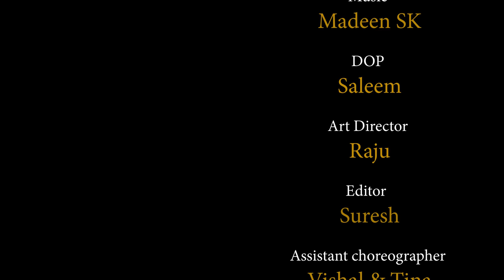Yerra Cheera || Ft. Harika || Sravana Bhargavi || Folk Song || Nivriti Vibes || Tamada Media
Producer : Nivriti Vibes
Choreographer : Vishwa Raghu
Artist : Alekya Harika
Lyrics & Tune - Manukota Prasad
Singer - Sravana Bhargavi
Cinematography : Saleem
Asst. Choreography : Vishal , Tina
Editor - Suresh
DI- Sanjeev
Head - Operations - Lasya Priya ( Nivriti Vibes)